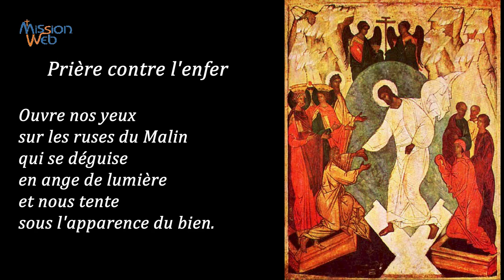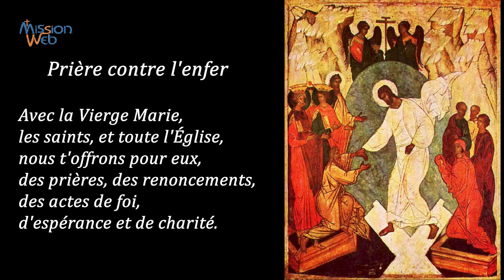Prière contre l'enfer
Dieu notre Père, tu veux que tous les hommes soient sauvés et parviennent à la connaissance de la vérité. Nous te prions pour le salut éternel de tous ceux qui peuvent et pourront encore être sauvés jusqu'à la fin du monde.

Libère-nous des péchés mortels, ces fruits mauvais de nos passions. Garde-nous du péché contre l'Esprit-Saint qui forme le noyau dur de l'enfer. Arrache nos cœurs à l'engrenage de l'illusion et du désespoir. Apprends-nous à résister jusqu'au sang dans notre lutte contre le mal. Ouvre nos yeux sur les ruses du Malin qui se déguise en ange de lumière et nous tente sous l'apparence du bien.

Nous te confions spécialement les pervers les plus endurcis pour que là où le péché abonde, la grâce surabonde. Avec la Vierge Marie, les saints, et toute l'Église, nous t'offrons pour eux, des prières, des renoncements, des actes de foi, d'espérance et de charité.

Au nom du Seigneur Jésus, notre Sauveur bien-aimé, au nom de sa Passion, de sa descente aux enfers et de sa résurrection, donne aux âmes les plus égarées la grâce de l'Esprit-Saint pour qu'elles soient délivrées de leur aveuglement.

Puisque l'Esprit intercède pour nous en gémissements ineffables, qu'il vienne laver ce qui est souillé, assouplir ce qui est raide, redresser ce qui est tordu, dans notre cœur comme dans les cœurs de tous nos frères les hommes, rachetés par le sang du Christ, lui qui vit et règne avec toi dans la communion de l'Esprit-Saint maintenant et pour les siècles des siècles.
Amen.